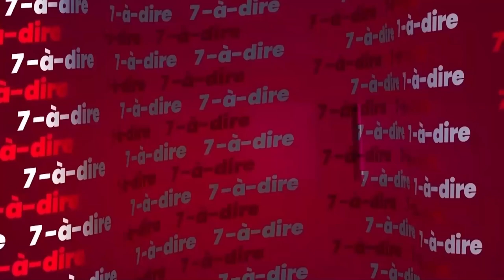7-à-dire | Promotion des sports : le rôle du Comité national antidopage